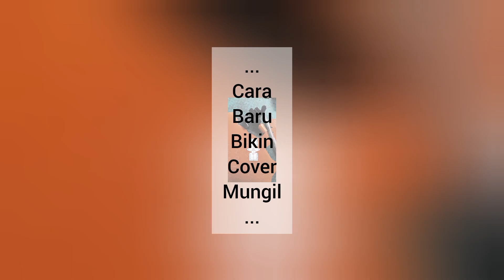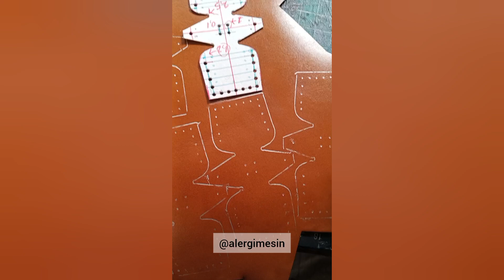Cara membuat cover kulit tutup botol parfum kecil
Kali ini proses produksi agak berbeda dari biasanya. Dimana proses pelubangan pola jahit dilakukan pada saat kulit masih utuh, karena dimensi komponennya sangat kecil, akan sangat repot saat penumpukan antara pola ukir dan komponen yang kecil.

Setelah kurva pola dicopy pada lembaran kulit, menggunakan bulpen silver, beserta titik-titik jahitnya. Kemudian bahan dilubangi menggunakan pahat ukir plong secara serentak, setelah itu baru komponen dipotong-potong menggunakan gunting.

Solusi ini sangat efektif mempercepat waktu kerja, serta menghemat bahan kulit.

Oke gaess. ..
moga bermanfaat
Salam kreatif selalu optimis
Terima kasih